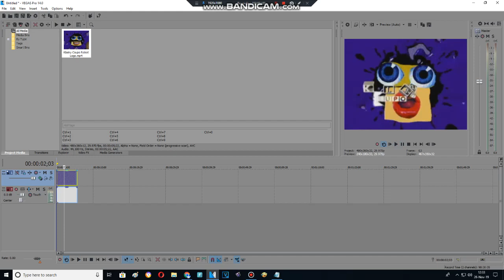Effect Making Advent Calendar Day 24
Organ Chord